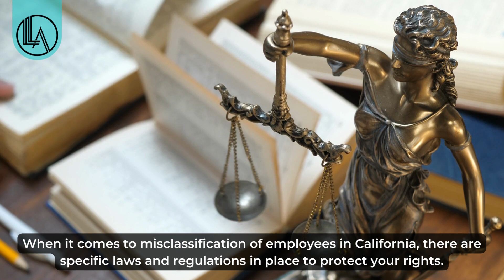Misclassification of Employees in California: What It Means & How to Report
Employee misclassification occurs when an employer wrongly categorizes you as an independent contractor instead of a member of the staff. This can have significant consequences because employees are entitled to certain benefits and protections.

When it comes to misclassification of employees in California, there are specific laws and regulations in place to protect your rights.

If you believe you've been misclassified, take action now to protect your rights and claim the benefits that are due you. Consult with an employment lawyer for assistance in pursuing a case.